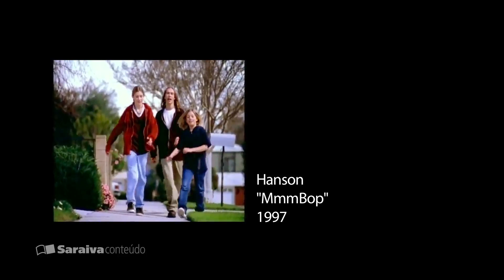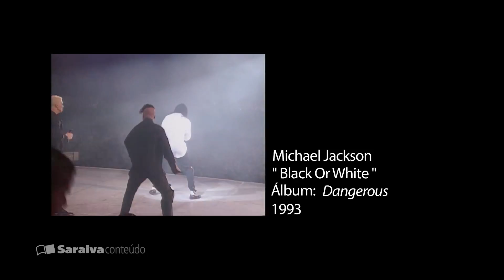5+: Hanson e os discos para apresentar música às crianças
Por Júlia Bezerra

A banda Hanson lançou seu primeiro disco em 1997, quando Zac, Taylor e Isaac tinham, respectivamente, 11, 14 e 17 anos.

Hoje, os irmãos Hanson criam nove filhos. Cinco deles são de Taylor, que em 2013 completou 30 anos.

Recentemente, a banda veio ao Brasil apresentar o show da turnê do disco Anthem, lançado no fim de junho. O SaraivaConteúdo aproveitou para conversar com os Hanson sobre a relação dos pequenos com a música.

Eles selecionaram cinco discos para apresentar música de qualidade às crianças.